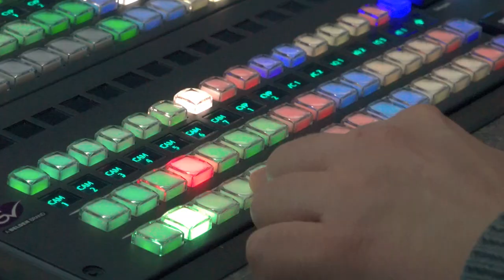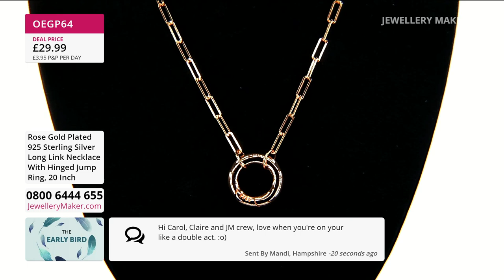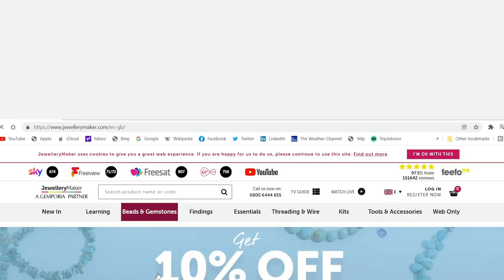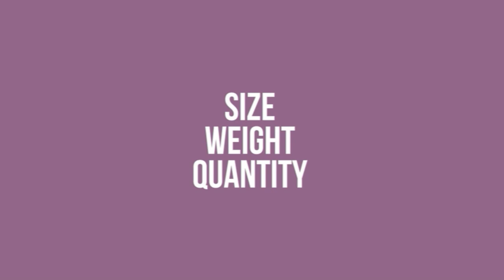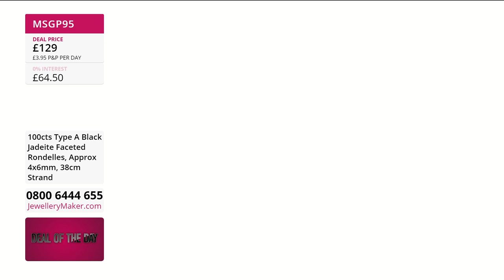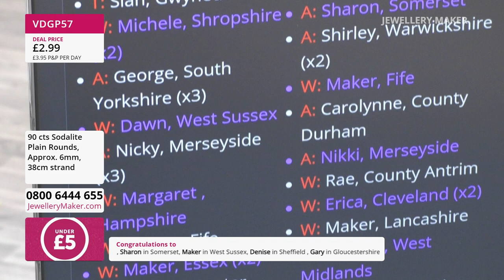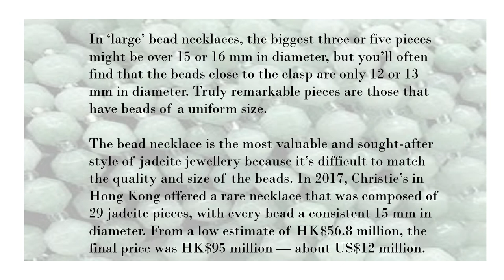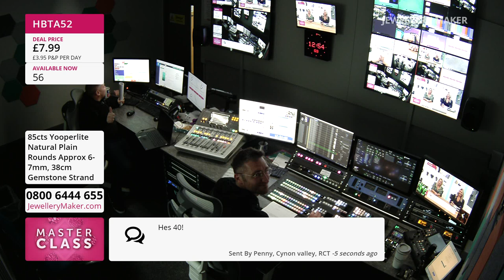Jewellerymaker Live 24/05/23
Presenter:
Guest Designer:

Early Bird
08:00 - 09:00

The early bird catches the Ethiopian Opal Faceted Rounds!

JewelleryMaker
09:00 - 10:00

Join guest designer Claire Macdonald for amazing jewellery making demonstrations!

10:00 - 11:00

Our hearts are melting for these stunning Jade Hearts!

Under £5 Selection
11:00 - 12:00

Join us for an hour of Under £5 deals!

JewelleryMaker
12:00 - 13:00